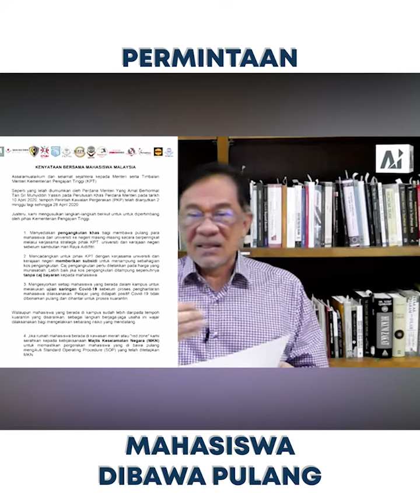Permintaan Mahasiswa Dibawa Pulang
Sesi Facebook LIVE Bersama Dato' Seri Anwar Ibrahim

Malam ini saya menyentuh tentang persoalan pendidikan, pembelajaran dan juga e-learning. Saya bangkitkan juga tentang akses internet dan turut menjawab beberapa soalan pilihan. Terima kasih kepada yang sudi ikut serta dalam perkongsian malam ini. 13 APRIL 2020